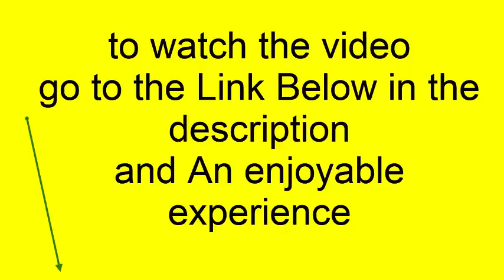Ohio Senate Pres: Senators will have to undergo harassment training in wake of Hite resignation